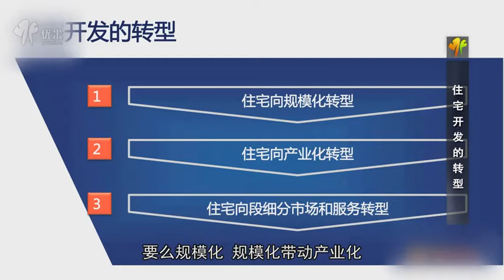住宅开发的转型三部曲